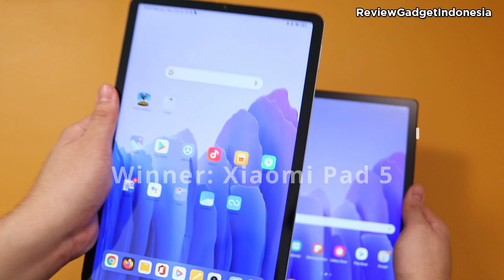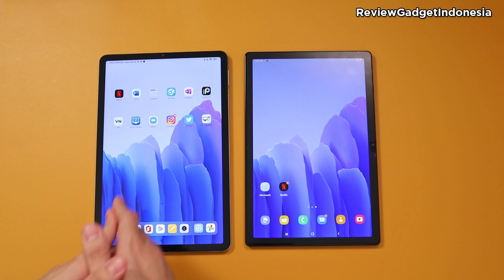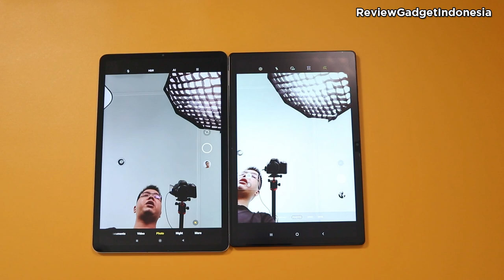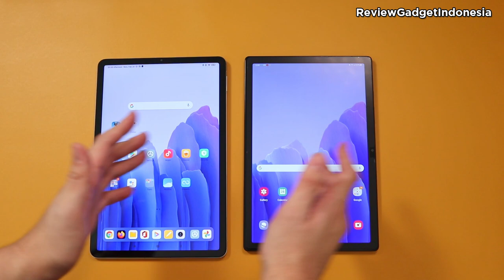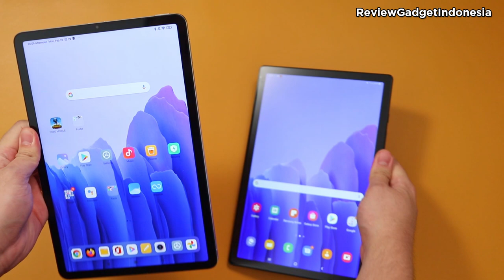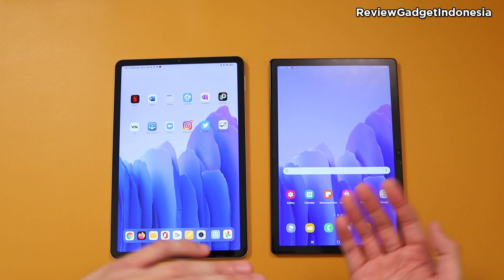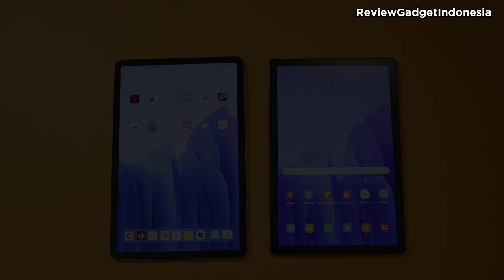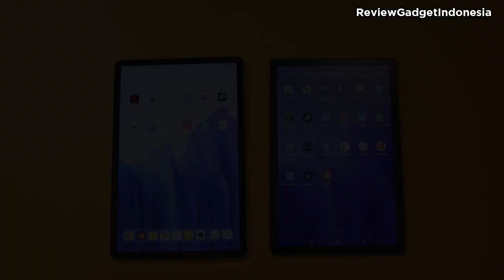Samsung Tab A8 2022 vs Xiaomi Pad 5 - Battle Tablet 4 Jutaan!!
Hello Guys,
Kali ini kita akan melakukan Review perbandingan 2 buah Tablet dari Samsung Tab A8 vs Xiaomi Pad 5
Seperti apa perbandingannya? pastikan kalian tonton sampai habis ya

Backsound:
Sunny Travel - Nico Staf
Disediakan oleh Koleksi Audio Youtube